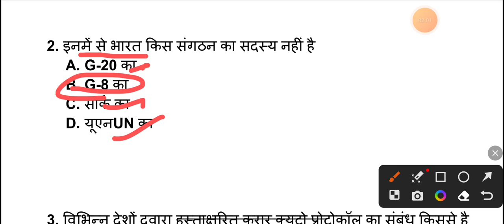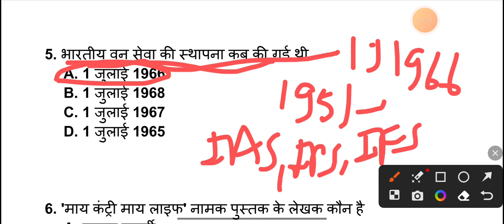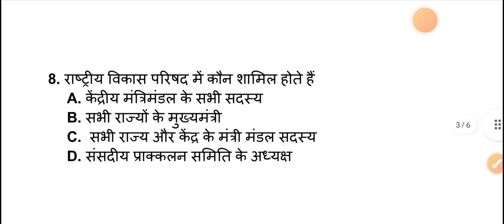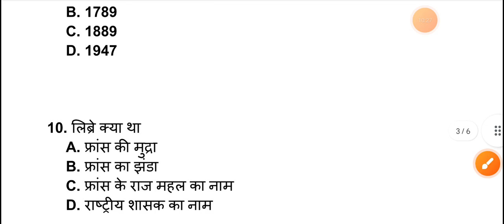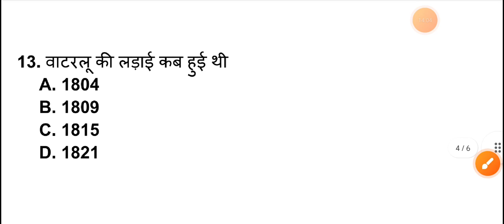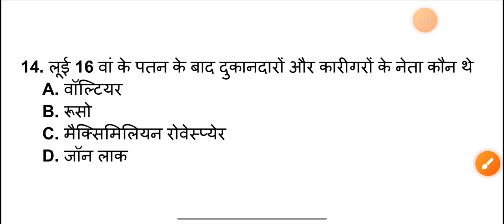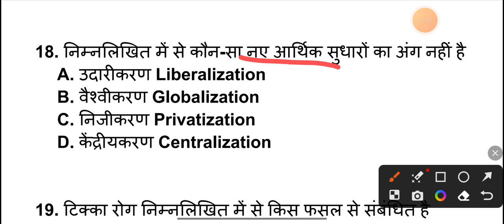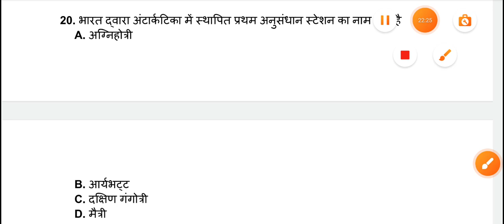Social Science for ICAR Technician | Class -2 | ICAR Technician Social Science Expected Questions